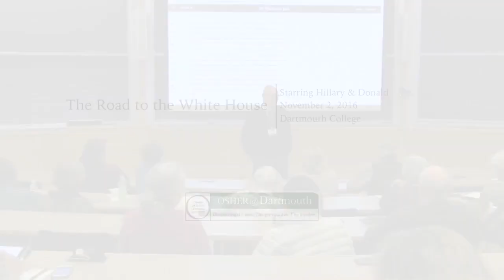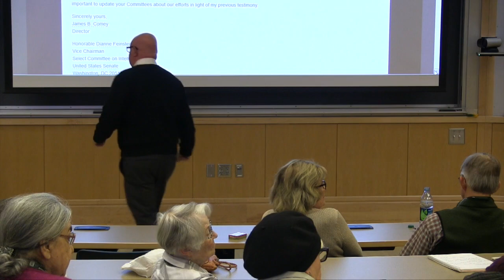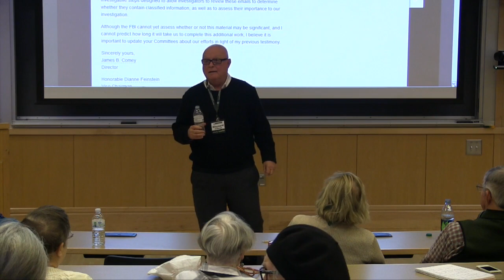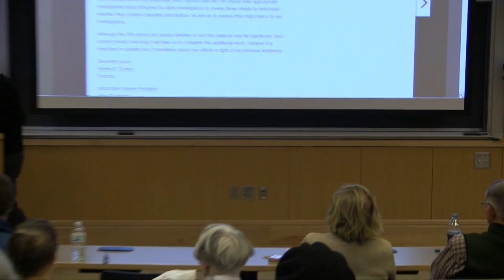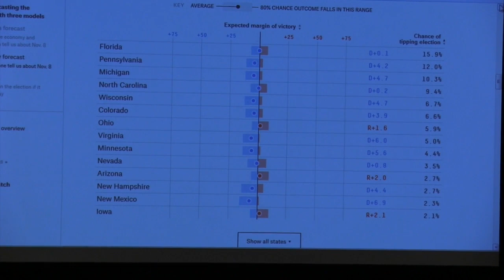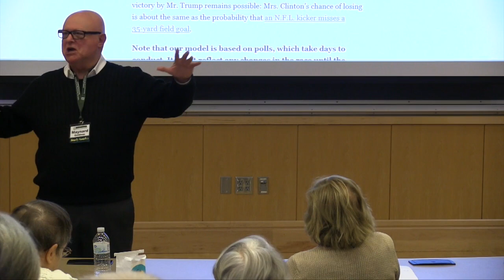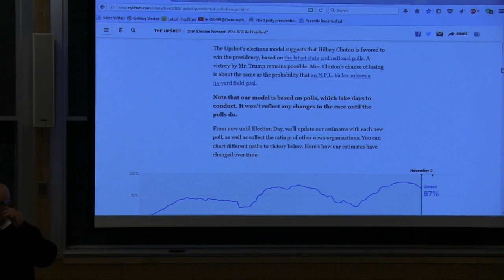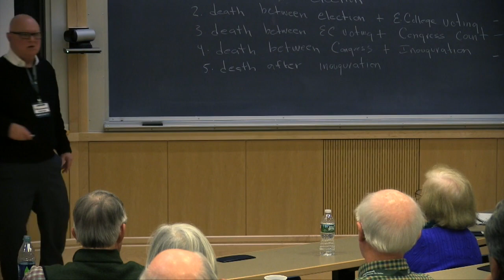Road to the White House November 3, 2016